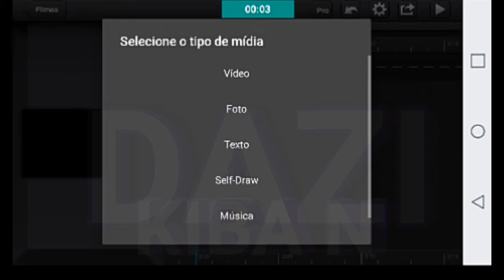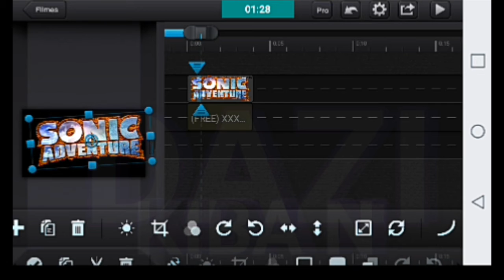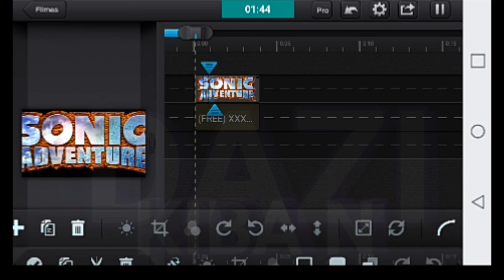COMO FAZER BOUNCE INVERSA NO ANDROID